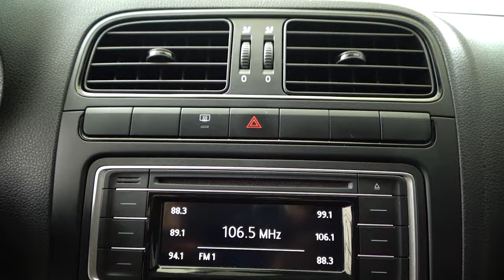Volkswagen / Vento / 2020 - 9837